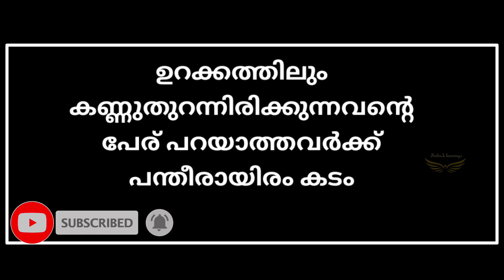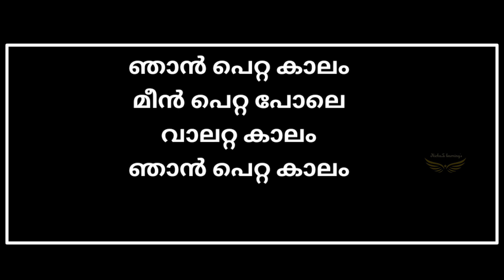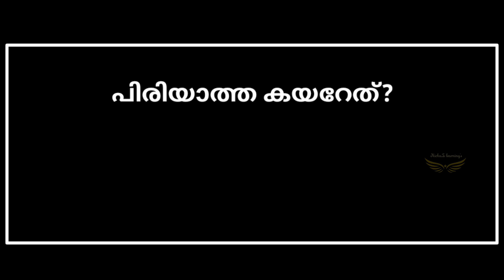ജല ജീവികൾ കടങ്കഥ//Malayalam riddles about water animals//kadamkathakal//malayalam riddles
Malayalam riddles about water animals
jalajeevikal kadamkatha